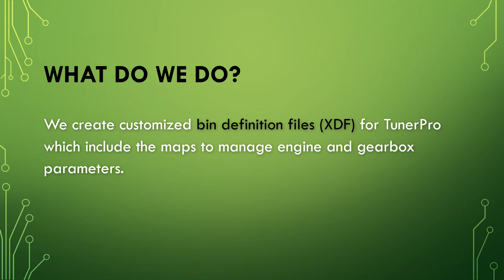Suzuki V-Strom and Gladius 650 ecu tuning using TunerPro xdf.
New TunerPro XDF definition file for Suzuki V-Strom 650 and Gladius 650 with ECU Mitsubishi (file size 512kb).

With our XDF you can modify engine parameters, for example: fuel maps depending on throttle position and intake pressure, main spark advance maps divided by cylinders, secondary throttle, rpm limiters, etc.